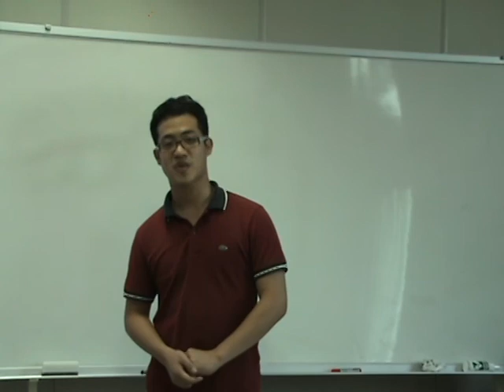Lee Chan Ki - Goal Setting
Students in the GIST Speaking Course set their own goals for the course.
Wednesday, the 12th of September, 2012.